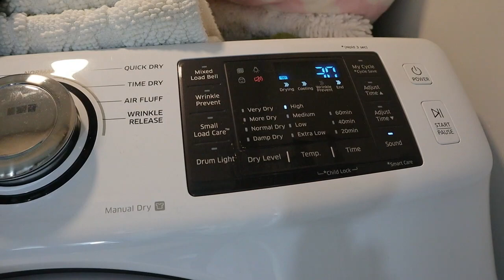3 DAY LAUNDRY MOTIVATION | 🧺 Get the Laundry Done With Me | GROVE HAUL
Today is a extreme 3 DAY LAUNDRY MOTIVATION! COME GET THE LAUNDRY DONE WITH ME with a GROVE HAUL today TOO! 🧺🤗As a family of 5, our LAUNDRY can become a MOUNTAIN OF LAUNDRY in no time if i get busy and am not adding that LAUNDRY in the everyday routine. WELL,,, I got super busy with something outside of my daily routine and it became a MOUNTAIN OF LAUNDRY  🤷🏻‍♀️😆 Thats ok though because I got to make this video for you guys for when you need some LAUNDRY MOTIVATION. I am also doing a GROVE HAUL today as well to show you all the dimond cleaning products I have come across from GROVE COLLABORATIVE'S CHEMICAL FREE CLEANING LINE. I love hearing everything from you! ❤️❤️❤️❤️❤️❤️❤️❤️❤️❤️

0:00 Into
0:30 Showing family of 5 laundry Mountain ☺️
1:10 First Load of Laundry
2:42 Sorting Laundry by Colors & Items
4:25 Hanging Laundry on Clothes Rack on Upstairs Deck
5:11 🧼GROVE HAUL🧼
12.17 First Night Laundry Folding
16:52 Day 2 Laundry
17:52 Day 3 Laundry

                 👇GROVE COLLABORATIVE CHEMICAL FREE CLEANING AGENTS👇

🧼GROVE COLLABORATIVE🧼 ( FREE PRODUCT LINK)

LAVENDER ECOS LAUNDRY DETERGENT(small 50 mm)
LAVENDER ECOS LAUNDRY DETERGENT (combo and best deal(to not run out))

MY PINK SOFT FABRIC STORAGE CUBE BOXES

OUTDOOR LAUNDRY RACK